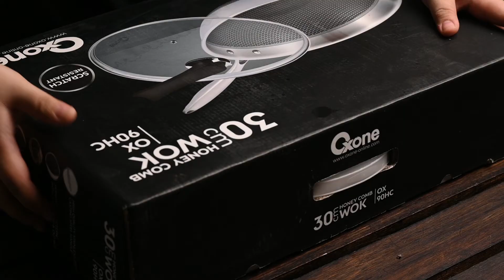UNBOXING & REVIEW OXONE HONEY COMB WOK OX90HC HASILNYA MENGEJUTKAN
Divideo kali ini aku bakalan nge Unboxing Honey Comb Wok dari Oxono OX90HC dan ngelakuin test anti lengket dengan mengunakan telur .
kira kira sebagus apa ya ?? yuk nonton sampai akhir